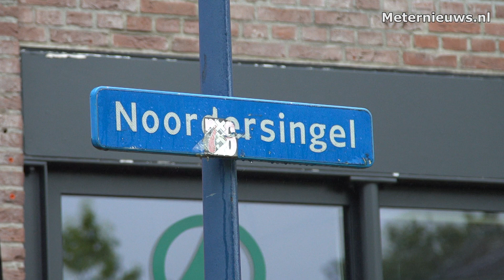Aanhouding voor bezit medicijnen en wapenbezit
Assen- De politie hield gisteravond op de Noordersingel in Assen een 16-jarige jongen uit de gemeente Oldambt aan voor verboden wapenbezit en handel in medicijnen. Dit maakte de politie vrijdag bekend.

Slachtoffer blijkt ook verdachte
De eerste melding was dat er een winkel in de Noordersingel zou zijn overvallen. Ter plaatse werd een jongeman aangetroffen die gewond was aan zijn vinger. Het slachtoffer was naar eigen zeggen naar de
Noordersingel gevlucht, omdat hij was aangevallen en meldde zich
daarop bij de winkel. Bij nader onderzoek bleek het slachtoffer in het
bezit te zijn van een mes en een hoeveelheid Ritalin. Nadat hij ter plaatse
door ambulancepersoneel was onderzocht, werd hij aangehouden voor verboden wapenbezit en het bezit van tientallen pillen Ritalin.

Ritalin
Ritalin is een medicijn dat alleen verkrijgbaar is op doktersrecept. Het wordt gebruikt voor mensen met een aandachtsstoornis als ADHD of PDD. De pillen zijn echter ook populair onder jongeren, die ze gebruiken om alerter te zijn, het concentratievermogen te laten pieken en de vermoeidheid te onderdrukken. De werkzame stof in het medicijn, methylfenidaat, is een harddrug en valt onder de Opiumwet. Ritalin is erg verslavend en heeft mogelijk bijwerkingen.